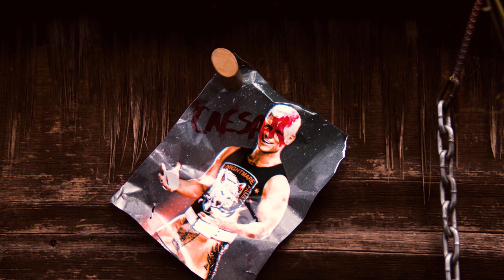CODY VS LANCE ARCHER | PREVIEW DOUBLE OR NOTHING TONIGHT ON PAY-PER-VIEW